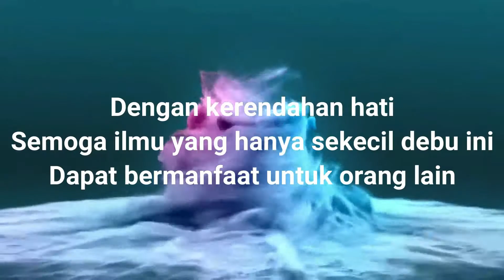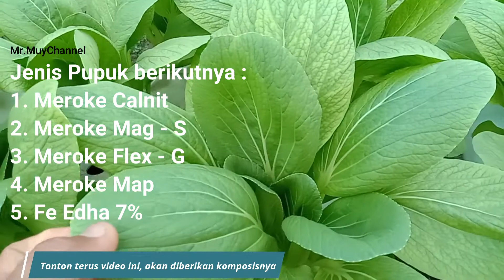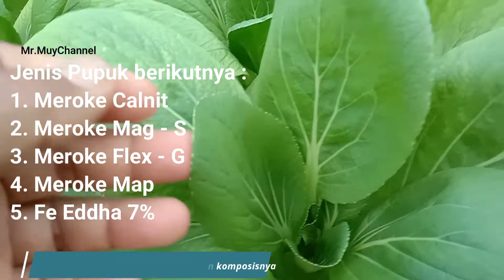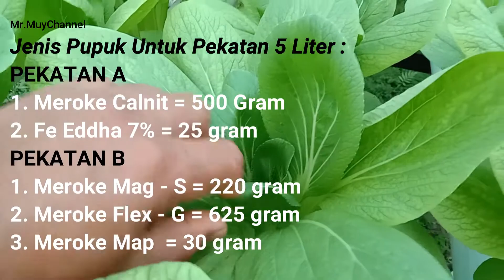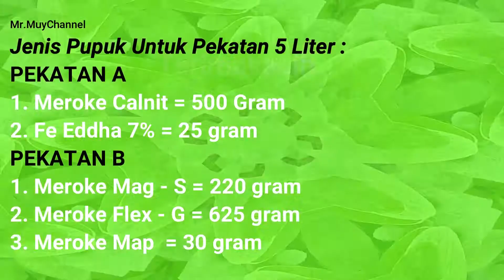Mengatasi Daun Menguning pada tanaman hidroponik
Daun tanaman hidroponik Menguning, ikuti cara pada video ini